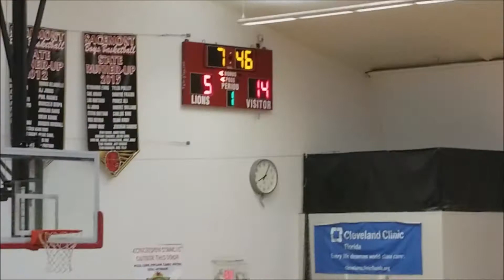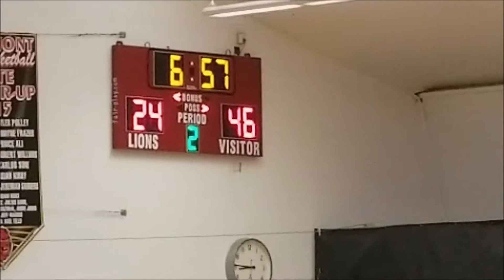SHAMARI PEETS(#3) SFYBA SLAMFEST - EXPLOSION 5TH GRADE TEAM VS PLAYERS CLUB 3-17- 2018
SFYBA TOURNAMENT
EXPLOSION  5TH GRADE TEAM VS PLAYERS CLUB 5TH GRADE TEAM   GAME#1
GREAT JOB TEAM WITH THE WIN